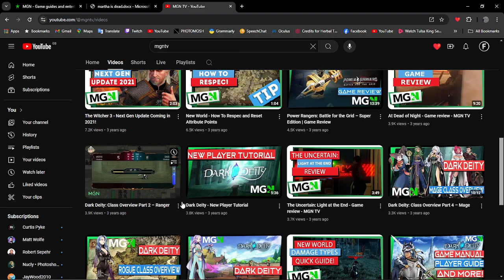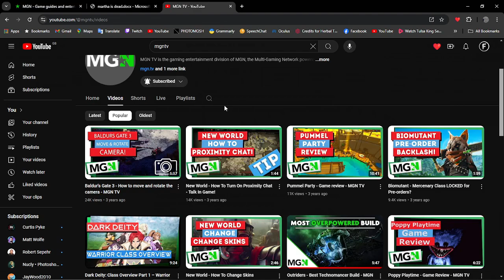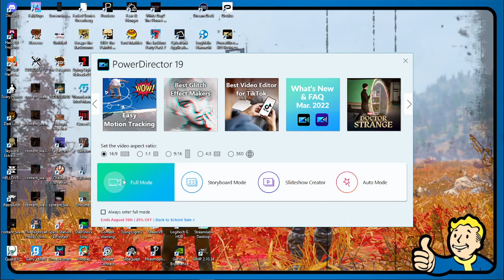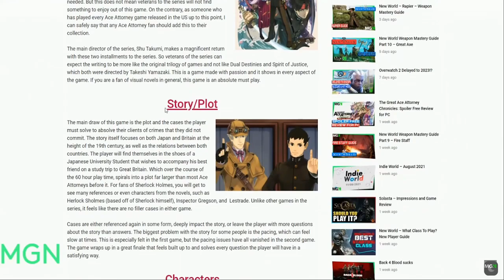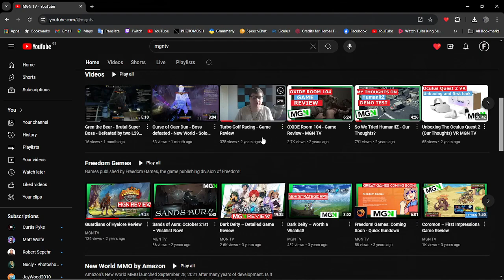MGN TV is back!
We are reviving MGN TV at @mgntv

Contact Cornish or BigC on discord.

Cornish name on discord: cornishgamesnight

BigC name in discord: CurtisPyke

MGNTV is returning!  With Cornish and Big C!